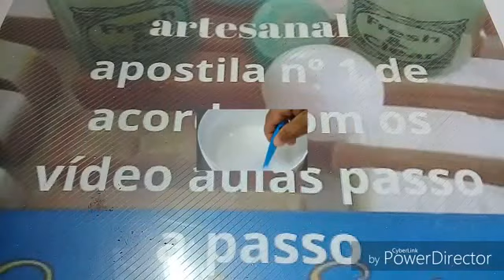APRENDA FAZER LAURIL CASEIRO Casa do Sabão